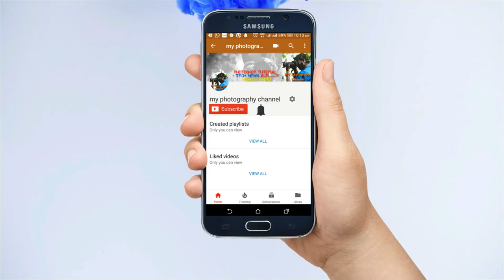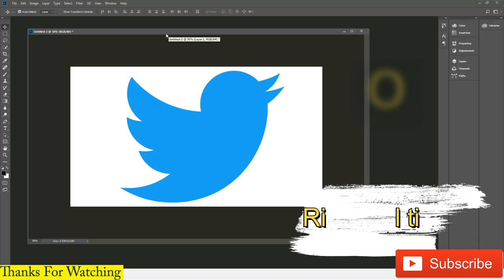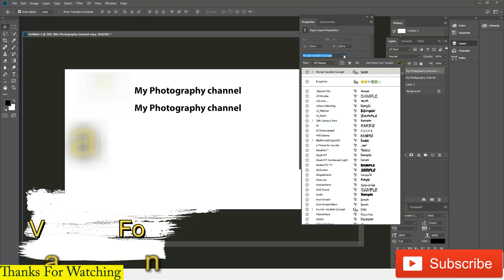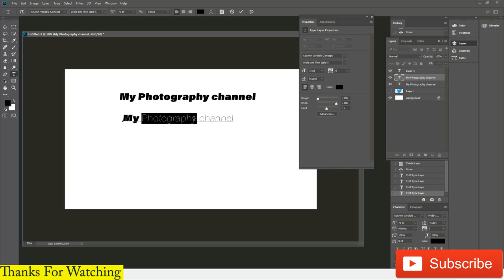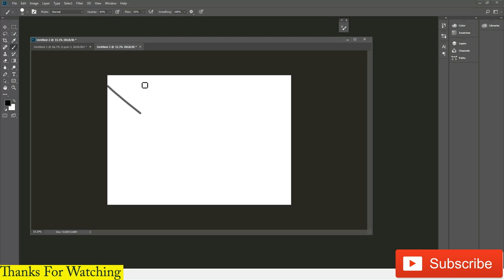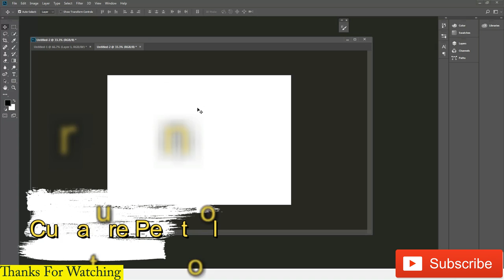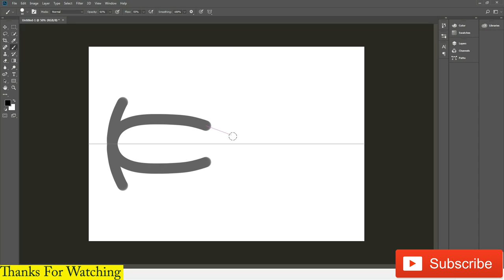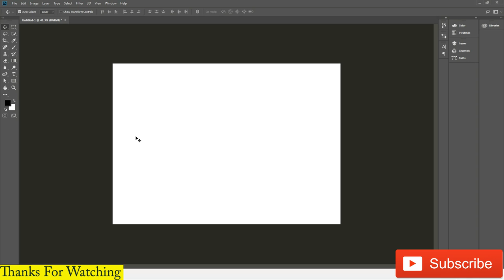Top New Feature of Adobe Photoshop CC 2018 /एडोबी फोटोशॉप सीसी 2018 के नए फीचर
नमस्कार दोस्तों मैं हूं आपका दोस्त मनोज और आप देख रहे हैं माय फोटोग्राफी चैनल दोस्तो आज हम एडोबी फोटोशॉप 2018 के कुछ नए फीचर आए हैं जो बहुत ही इंटरेस्टिंग है उसके बारे में हमें जानकारी लेंगे
my photography channel Mein main aap ke liye rojana ek Nayi video launga. main koshish Karunga ki aapko mobile, computer aur photography ke related tips and tricks hi apse share karo. aap jaldi se jaldi Hamare channel ko subscribe karo like karo aur apne Dosto ko share karo. Dhanyavad

How to check Dslr Camera Shutter Count !